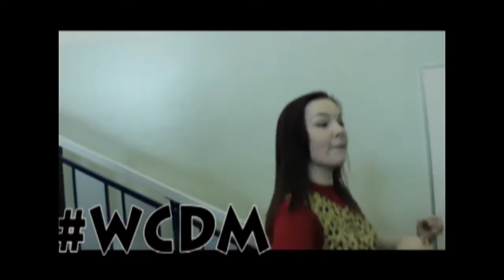WCHS Official Riley Dance Marathon Video 2015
Warrior TV Presents: Whiteland Community High School's Official Riley Dance Marathon for the 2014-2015 School Year!